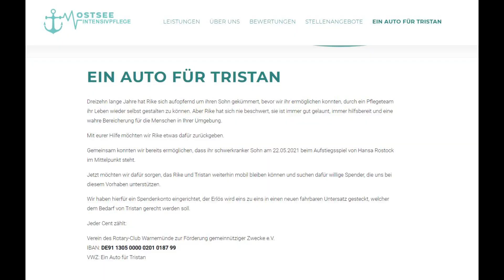Fanschau: Rostocker Aufstiegsfeier, Ekstase in Köln, Dynamos Meisterfeier & Bremen-Spieler flüchten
In unserer heutigen Ausgabe der Fanschau sprechen wir über die  Rostocker Aufstiegsfeier, eine überragende Aktion für den Schwerkranken Tristan, der im Intensivbett ins Stadion kommen konnte, Ekstase und Ausschreitungen beim Effzeh in Köln, Dynamos Meisterfeier und wie die Bremen-Spieler durch den Hinterausgang flüchteten! Außerdem: Union Berlin spielt international und feiert das ausgelassen mit den Fans, Borussia Dortmund verabschiedet Lukasz Piszczek und bedankt sich beim Dortmunder Jung' Edin Terzić . 1860 München fährt mit Auswärtsfans nach Ingolstadt und  Magdeburg verabschiedet "Beckus"! Das und vieles mehr in unserer Fanschau vom Samstag!

Danke an die Rostocker Bildermanufaktur für das Video